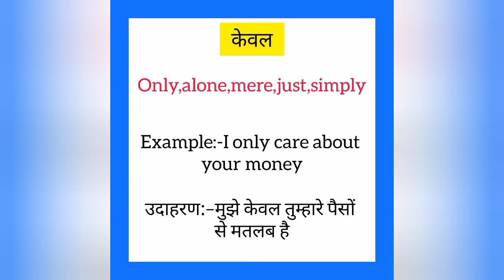Keval ko english mein kya kahate hain | केवल को इंग्लिश में क्या कहते हैं | Only meaning in hindi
Keval ko English me kya kahate hain
Keval को इंग्लिश में क्या कहते है

केवल को इंग्लिश में only कहते हैं
Keval ko English mein only kahate hain